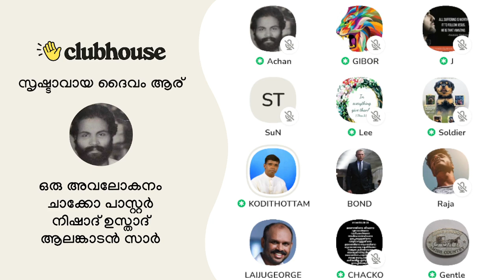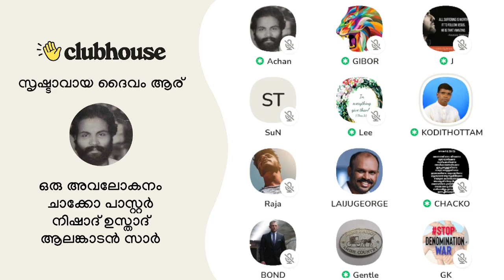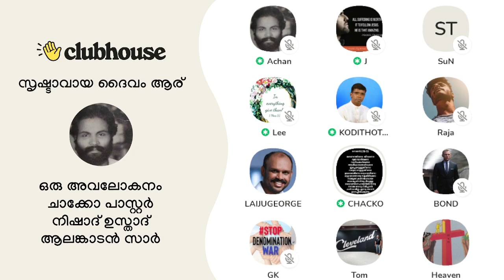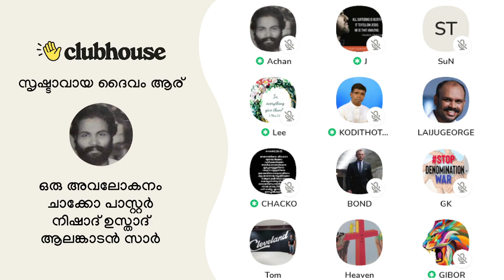ലിറ്റ്മസ് വേദിയിൽ ഖുറാനും ഹദീസും പരിഷ്‌കരിച്ച മുസ്‌തഫ മൗലവി. Anil Kodithottam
ലിറ്റ്മസ് വേദിയിൽ ഖുറാനും ഹദീസും പരിഷ്‌കരിച്ച മുസ്‌തഫ മൗലവി. Litmus 22 | esSENCE GLOBAL Litmus 2022 | Anil kodithottam | Clubhouse Malayalam Discussion